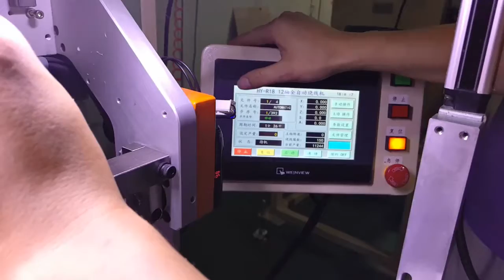HY R18 12-axis winding machine installation tape tray introduction video